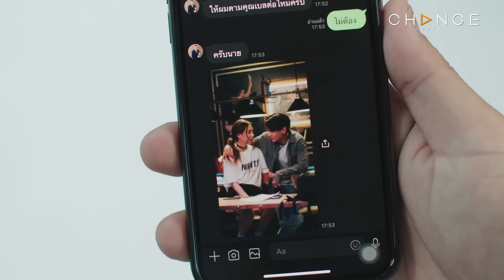Club Friday The Series Love & Belief ความรักกับความเชื่อ - กรรมหรือพรหมลิขิต EP.2 [3/5]